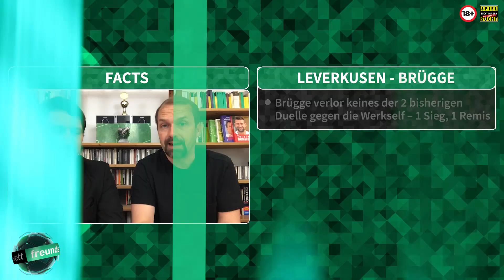Champions League Tipps 22/23 🏆 6. Spieltag Prognose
Champions League Wett Tipps der Wettfreunde zum 6. Spieltag der Gruppenphase am 01.11. und 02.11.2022 mit allen 5 deutschen Teams

Ausführliche Champions League Vorhersage und Prognosen zu:

00:00 Intro

01:20 Sporting – Frankfurt

05:50 Leverkusen – Brügge

09:48 FC Bayern – Inter

13:01 Donezk -RB Leipzig

15:50 Kopenhagen - BVB

15:09 Alle Tipps im Überblick

Mehr Champions League Tipps, sämtliche Langzeitwetten zur anstehenden Saison, News, Prognosen, Quoten & Infos zu allen Teams und Ligen des nationalen und internationalen Fußballs findet Ihr

Bildernachweis:
© IMAGO / HMB-Media